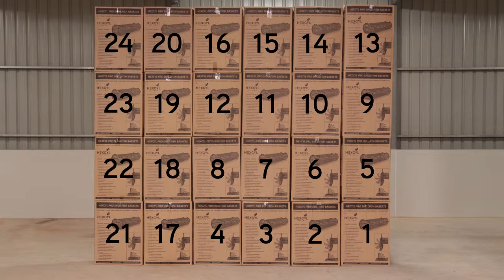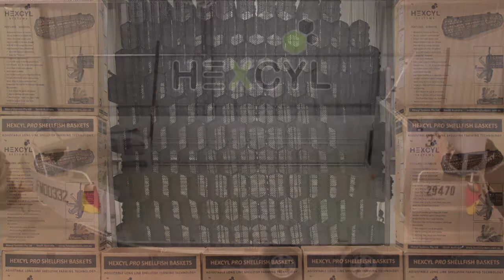Panières à huitres Hexcyl Pro Series - livraison, emballage, empilage.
Les panières à huitres "Hexcyl Systems Pro Series" sont conçues pour être efficaces en tout point : livraison, emballage, empilage.